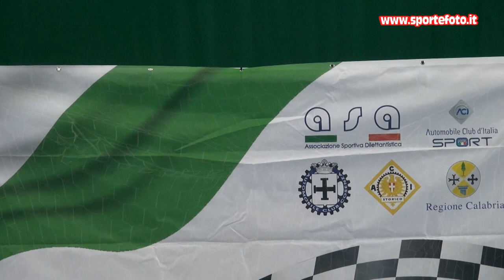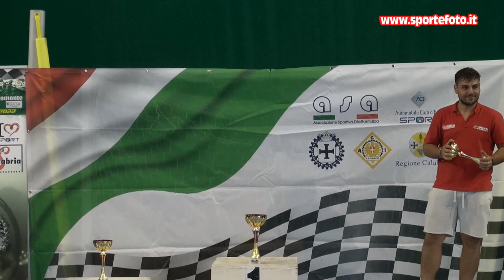Michele Bozzo - 3` Slalom Citta` di Altomonte (CS) 04-09-22